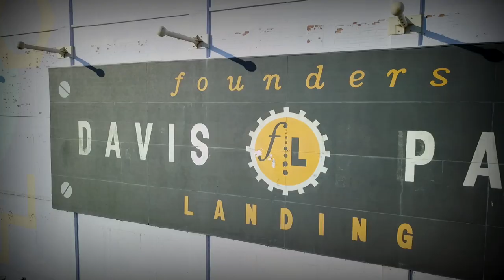Rockford IceHogs 2017-18 Intro Video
Intro video for the Rockford IceHogs 2017-18 season